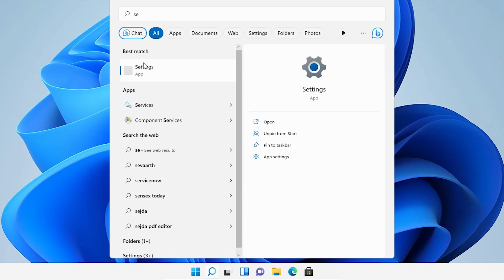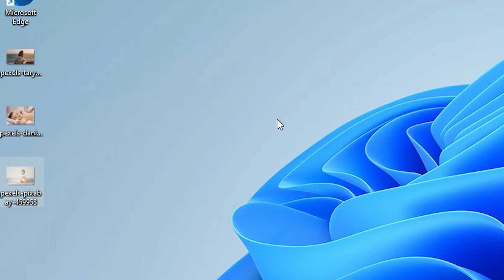How to Change Windows 11 Wallpaper or Desktop Background Without Activation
Want to personalize your Windows 11 desktop background but don't have an activated copy of Windows? No problem! In this easy-to-follow tutorial, we'll show you how to change your wallpaper or desktop background in Windows 11 without requiring activation.

Windows 11 offers a visually stunning user interface, and customizing your desktop background is a great way to make your computer reflect your style and personality. While changing the wallpaper is typically associated with activated copies of Windows, we'll share a simple workaround that allows you to do it even without activation.

In this video, we'll walk you through the step-by-step process of changing your Windows 11 wallpaper without activation. We'll show you how to utilize third-party tools and websites that provide a wide range of high-quality wallpapers, allowing you to enhance the aesthetics of your desktop.

We'll guide you through the installation and usage of these tools, ensuring that you can easily find and apply the wallpaper of your choice. We'll also provide tips on selecting the appropriate resolution for your screen to ensure optimal visual quality.

Throughout the tutorial, we'll provide clear instructions and visual demonstrations, making it easy for both beginners and experienced Windows users to follow along. We'll also address common troubleshooting issues you may encounter during the wallpaper customization process.

Unlock the ability to personalize your Windows 11 desktop background, even without activation. Watch our tutorial now and discover the various options available to enhance your visual experience. Happy customizing!